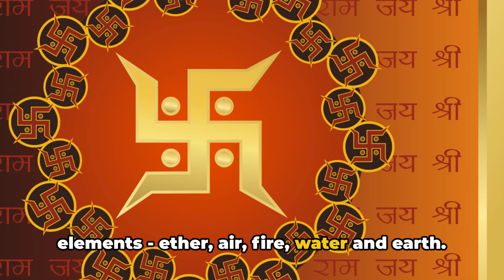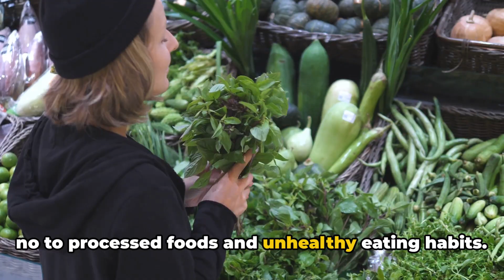Ayurveda- The Ancient Art of Holistic Healing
Primer on Ayurveda- The knowledge/science of life